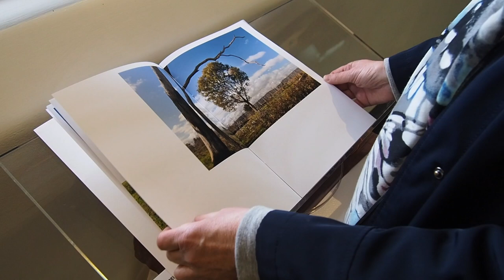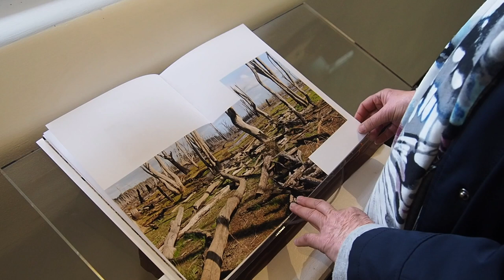READING – A work in progress by Victoria Cooper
An artists book by Victoria Cooper presented as part of the exhibition "PALIMPSEST" at Bainz Gallery, Wangaratta, Victoria AUSTRALIA.
The book features Cooper's response to the environment of the Winton Wetlands.